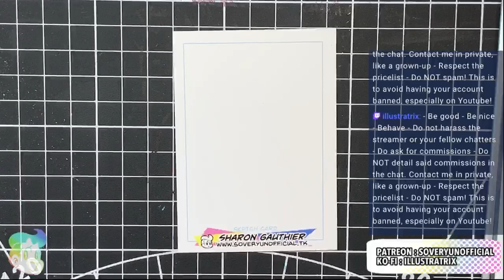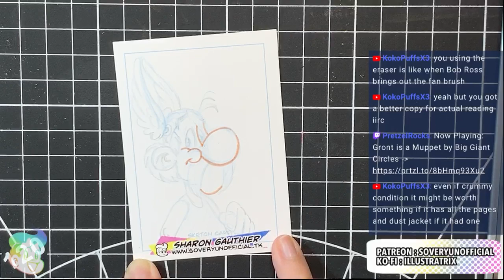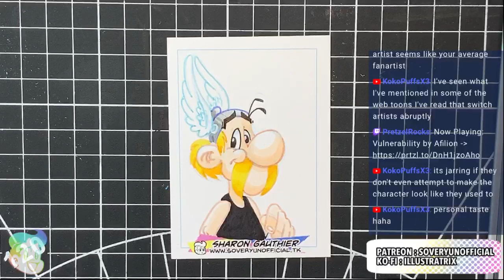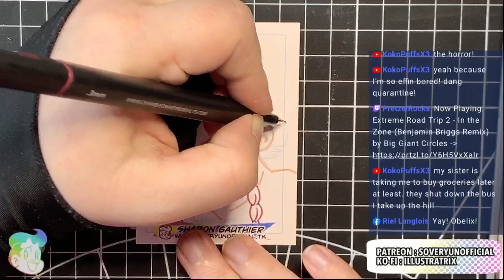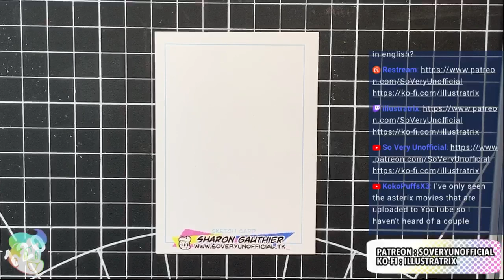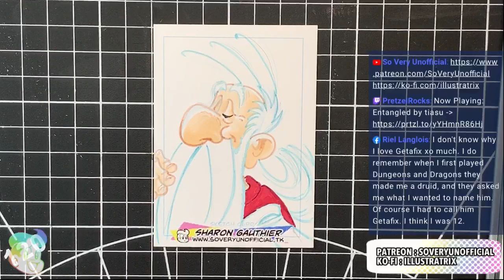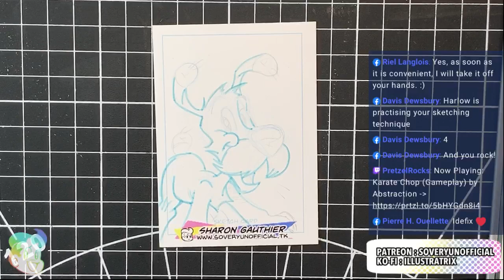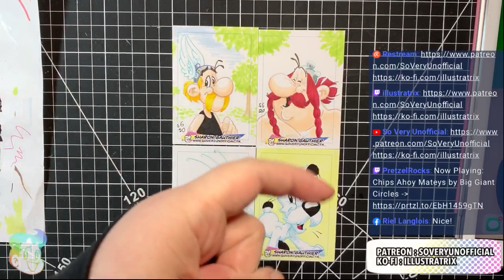Asterix Art Livestream